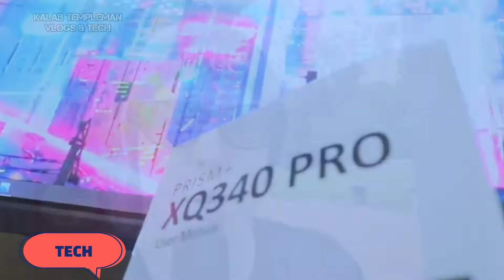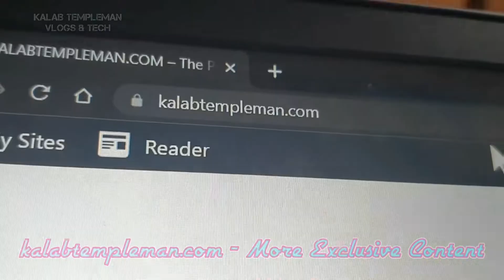2022 YOUTUBE CHANNEL TRAILER | KALAB TEMPLEMAN VLOGS & TECH - THIS IS OUR YEAR!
2022 CHANNEL TRAILER | KALAB TEMPLEMAN VLOGS & TECH - THIS IS OUR YEAR!
The updated 2022 channel trailer for the Kalab Templeman Vlogs & Tech YouTube Channel. Big things are coming for the channel in 2022! Watch this channel trailer to see what kind of content i produce on YouTube, from Vlogs, Tech, scambaiting and much more!

Kalab Templeman is an online content creator based in Wollongong NSW Australia. Kalab makes A lot of content including, Vlogs, Technology, Live Streaming, Music and much more. Kalab has been in video production and has experience in online content creation for years.